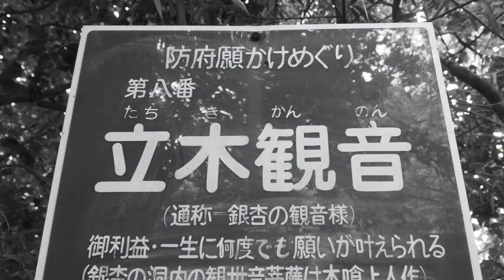June 12, 2017 Yamaguchi Tour DAY 3